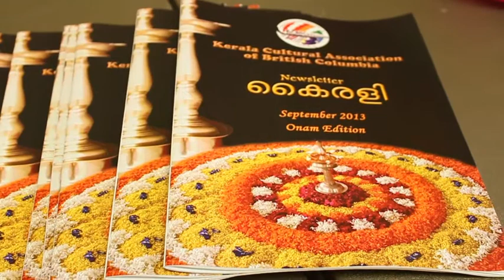KCABC Onam 2013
A summary of Onam celebrations in Surrey, organized by the Kerala Cultural Association of BC.